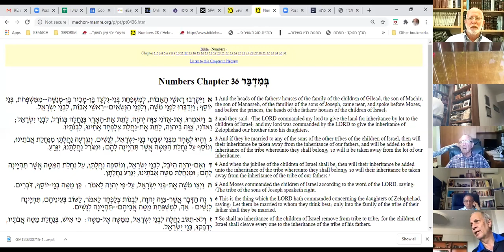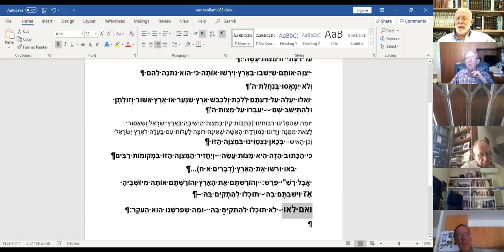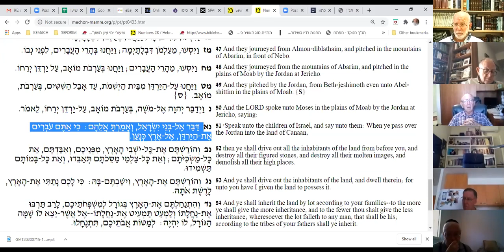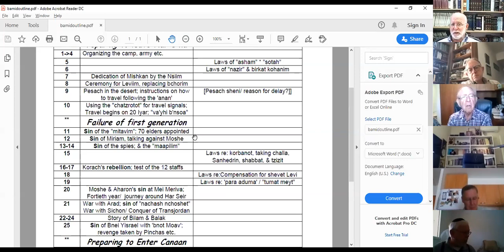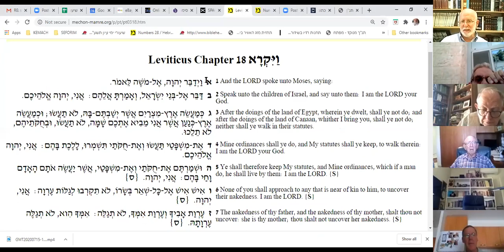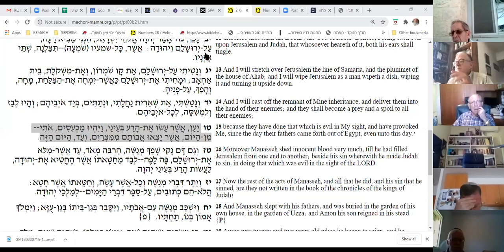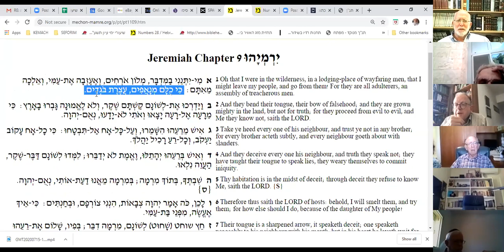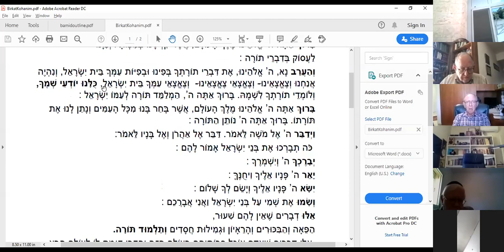Rabbu Menachem Leibtag, 16/07/2020